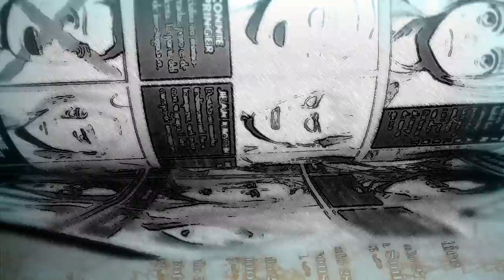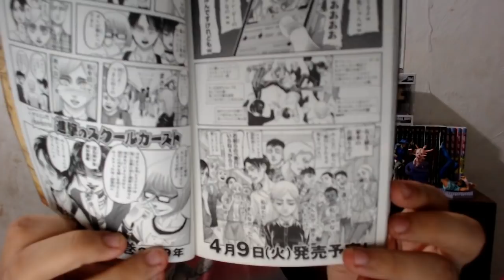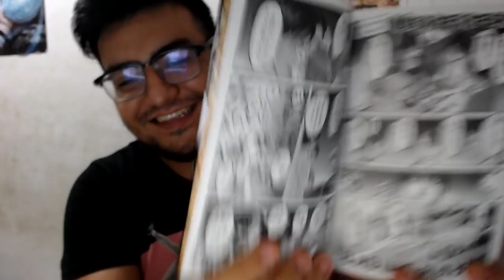¿SE CONFIRMA EL MULTIVERSO? SHINGEKI NO KYOJIN MANGA 120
Shingeki no kyojin MANGA CAPITULO 120 hablamos de esta curiosa idea